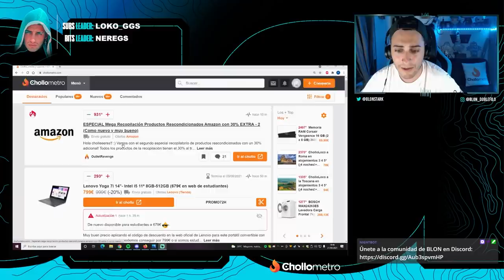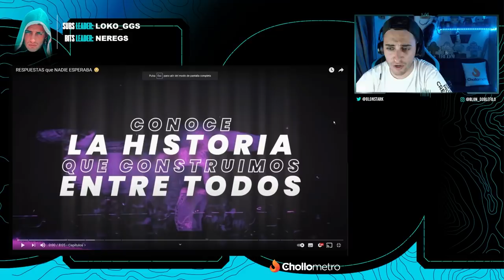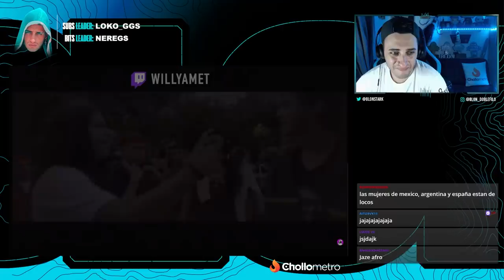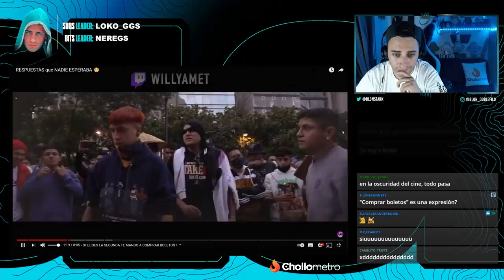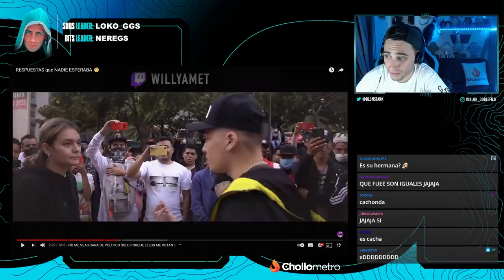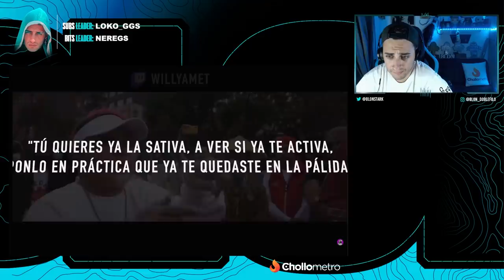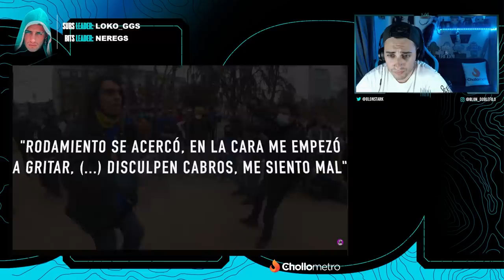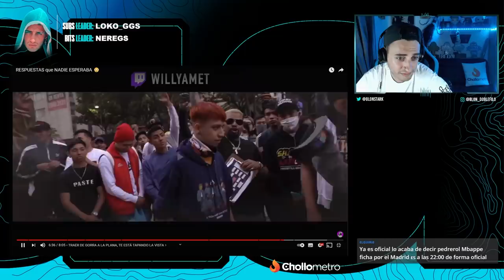BLON REACCIONA A RESPUESTAS QUE NADIE ESPERABA | MANDAD CHOCOTEJAS POR FAVOR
Blon reacciona a lo que más nos gusta a todos en el freestyle: las respuestas.